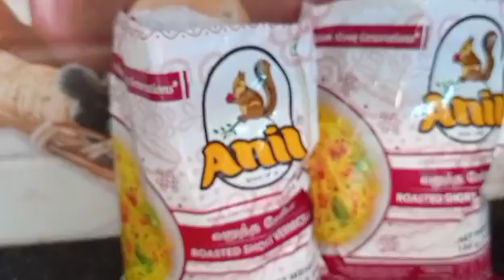Easy and simple, very tasty semiyaa making | easy to make at home | like restaurant style| Tamil